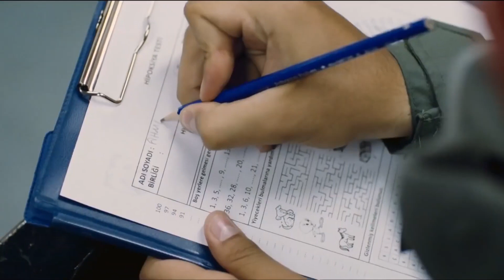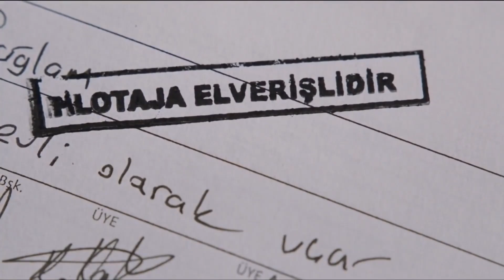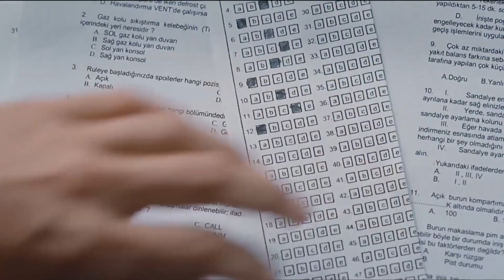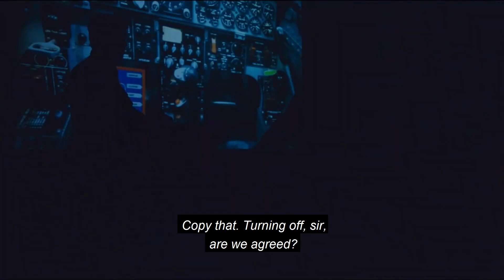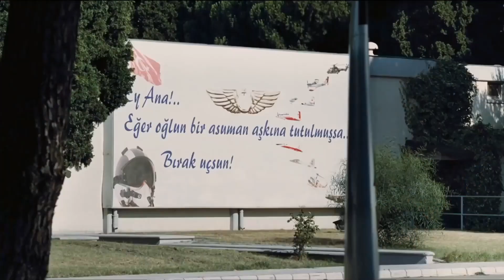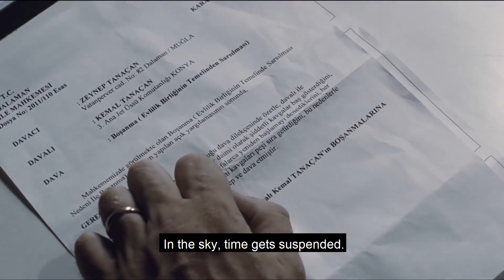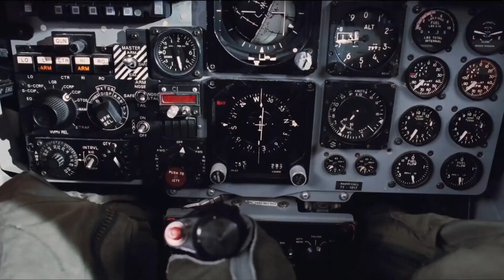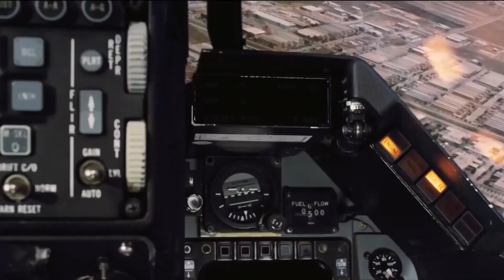Turkish Pilots | Action Full Movie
Subject Of Movie:
Onur, Ayşe, Mustafa, Tunç ve Fatih. They are young military pilots with great dreams. Their life is difficult, their families, friends, loved ones, sacrifices and competitors. But the International Anatolian Eagles Exercise will be a huge experience that will change their lives…

Cast: Çağatay Ulusoy, Özge Özpirinççi, Alper Saldıran, İsmail Filiz, Hande Subaşı, Ekin Türkmen, Engin Altan Düzyatan, Alpay Atalan, Ediz Hun